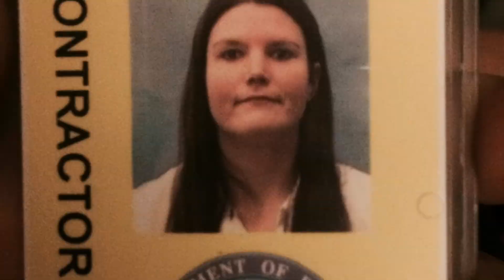Lesbians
Trailer for the scariest movie of 2014